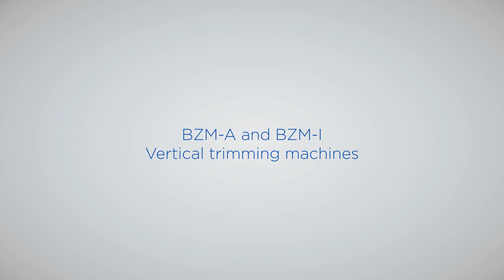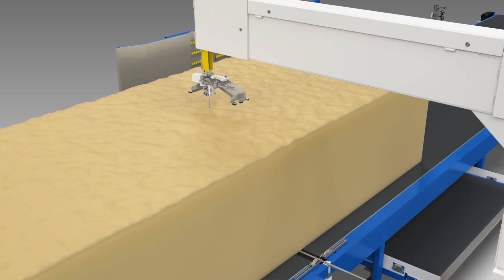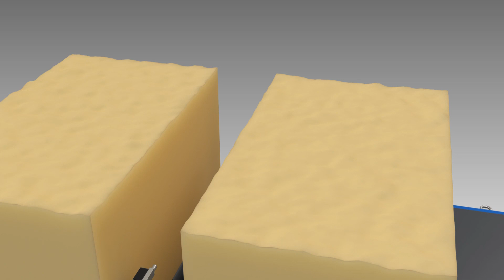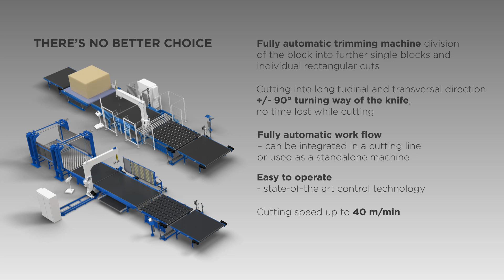Baeumer - Block Trimming Machines BZM-A and BZM-I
All-automatic vertical cutting machine for the trimming, cutting or splitting of short and long blocks. Due to the lateral positioning of the cutting unit, a maximum cutting speed of 40 m/min can be achieved (BZM-I 20 m/min) and the cutting cycle times can be reduced once more.